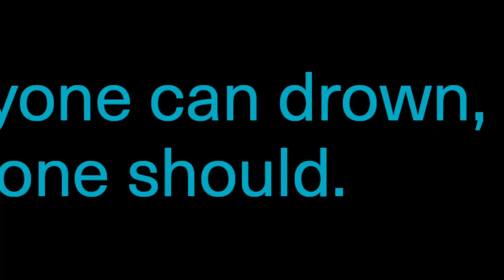World Drowning Prevention Day 2024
Anyone can drown, no one should.

Every year nearly a quarter of a million people lose their lives to drowning, and almost 82 000
of them are children aged 1 to 14 years.
Drowning is sudden, abrupt, and shocking, with people often not realizing it's happening until it's too late. What leads to drowning often happens in just a few seconds: A small child slipping unnoticed into a pond or pool on a sunny afternoon; Feeling invincible after a few drinks and jumping into the ocean for a swim; Accepting that one extra passenger on the boat, despite knowing it might capsize; Deciding it's too much of a hassle to put on that lifejacket. So much can happen in a single moment. But with the right awareness and actions, what happens in those seconds can also be changed - for the better.

Drowning is the process of experiencing respiratory impairment from submersion/immersion in liquid. Drowning outcomes are classified as death, morbidity and no morbidity. Agreed terminology is essential to describe the problem and to allow effective comparisons of drowning trends. Thus, this definition of drowning adopted by the 2002 World Congress on Drowning should be widely used.

Drowning is a leading killer. The latest WHO Global Health Estimates indicate that almost 236 000 people lost their lives to drowning in 2019. Just over 50% of these deaths occur among those aged under 30 years, and drowning is the sixth leading cause of death worldwide for children aged 5-14 years. Over 90% of drowning deaths occur in low- and middle-income countries. Drowning prevention interventions range from community-based solutions, such as day care for children and barriers controlling access to water, to effective national policies and legislation around water safety, including setting and enforcing boating, shipping and ferry regulations. Much more needs to be done to prevent drowning, and achieving commitments made under the Sustainable Development Goals will not be possible without addressing drowning prevention.

Key facts
Drowning is the third leading cause of unintentional injury death worldwide, accounting for 7% of all injury-related deaths.
There are an estimated 236 000 annual drowning deaths worldwide.
Global estimates may significantly underestimate the actual public health problem related to drowning.
Children, males and individuals with increased access to water are most at risk of drowning.